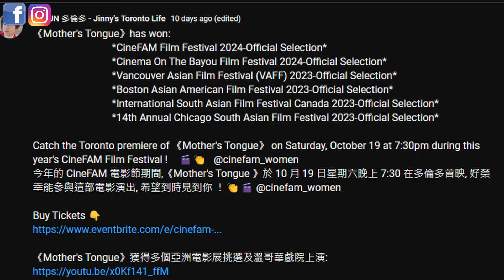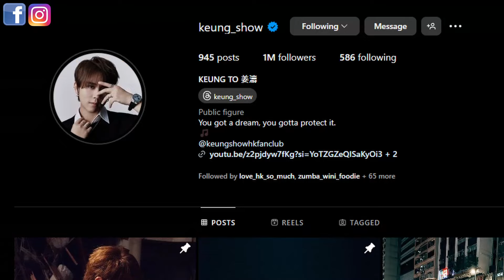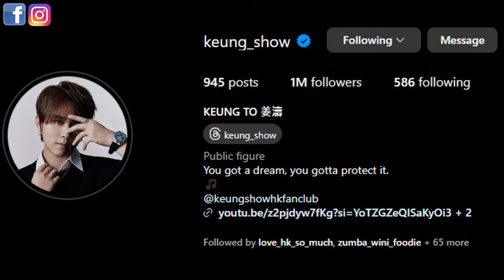《Mother's Tongue》😍 獲得多個亞洲電影展挑選後👍🎞️ 十月再次獲得 cineFAM Official Selection👍👏 姜濤的座右銘 💖👍【Ch & Eng Subtitle】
💖 Choose Auto Translate in Settings, you can see different languages of countries
💖 在設定內的字幕選自動翻譯，可選繁體或其他國家語言
💖 在设置内的字幕选自动翻译，可选中文简体或其他国家语言

《Mother's Tongue》 獲得多個 Official Selection 💖💖👏👏
1.  Vancouver Asian Film Festival (VAFF)-2023
2.  International South Asian Film Festival Canada-2023
3.  BOSTON Asian American Film Festival (BAAFF)-2023
4.  14th Annual CHICAGO South Asian Film Festival-2023
5.  Cinema on the Bayou Film Festival-2024
6.  CineFAM Film Festival-2024

喜愛姜濤的善良，謙卑及內涵，好驕傲香港能夠有這個年青人, 希望能夠影響新一代，最重要的就是繼續傳承我們的廣東話 ！👍💖👏
姜濤的座右銘: You Got a Dream, You Gotta Protect It
I love Keung To's kindness, humility and connotation. I am so proud that Hong Kong has this young man. I hope he can influence the new generation. The most important thing is to continue to pass on our Cantonese.
Keung To Motto : You got a dream, You gotta protect it !😇